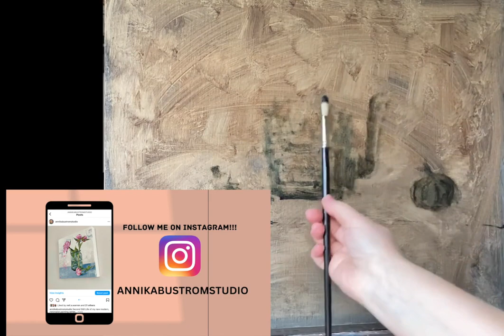Oil STiLL LIFE - Teapot and Garlic (Time-Lapse)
My very first painting of 2023, hope You will Enjoy this quick time-lapse!

COLOURS ON MY PALETTE:
Titanium White
Naples Yellow Light (Winsor and Newton)
Cad Yellow Light
Yellow Ochre
Cadmium Orange
Cadmium Red Light
Permanent Carmine
Raw Umber
Ultramarine Blue
Phthalo Blue Reddish
Ivory Black

MY SURFACE I USED:
Linen Panel (Jacksons) 40x50cm

BRUSHES:

Rosemary and Co Bristle Brushes
Jacksons Hog Bristle
Roberson Series 44

MEDIUM:
Gamblin Solvent Free Gel